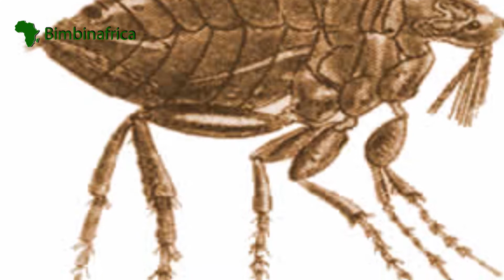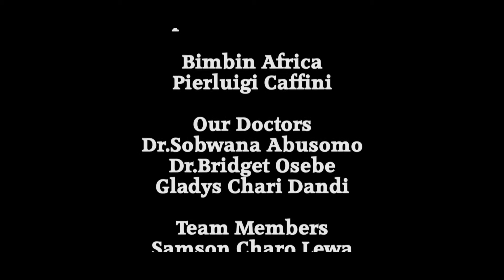Official Bimbin Africa 18th July 2018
Healing Jiggers cure